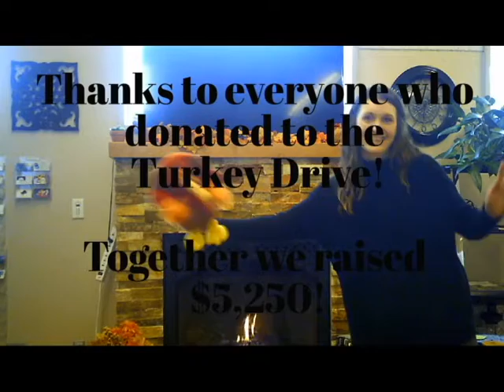Ferndale Chamber Monday Minute, November 20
Nov. 20, 2017: In this episode we chat about our Community Tree Lighting, sponsorship opportunities, our community movie, Ambassador Program, January Awards Dinner & more!
Be sure to watch until the end for Thanksgiving well wishes!